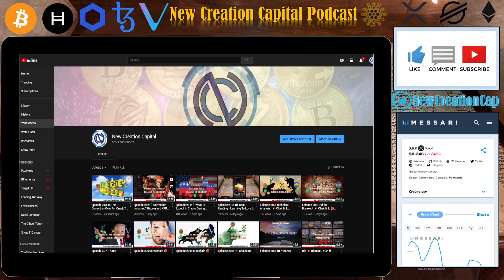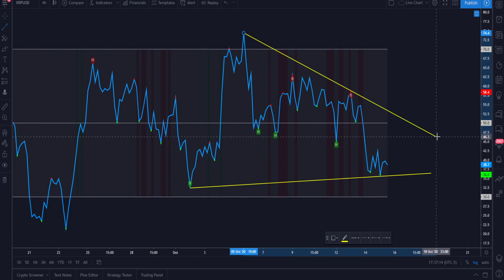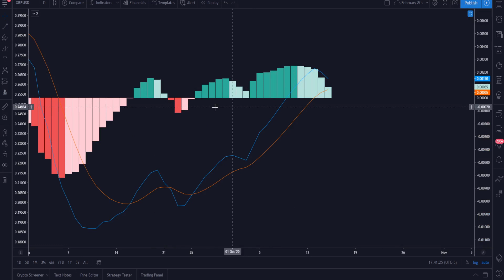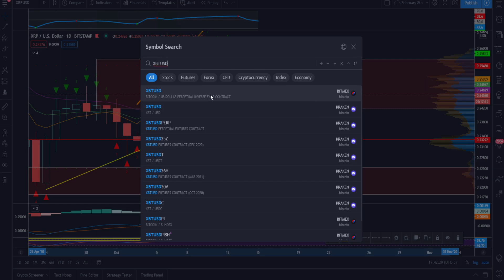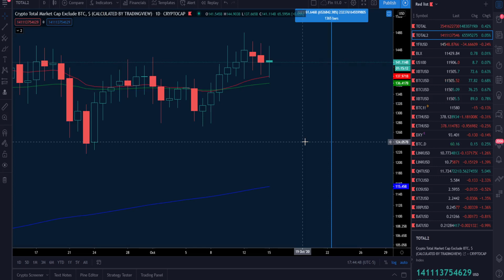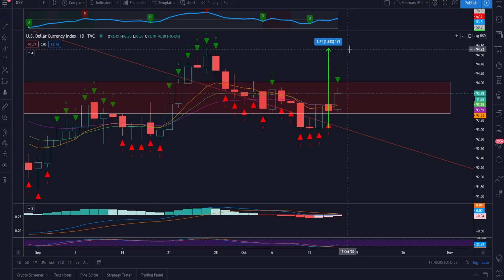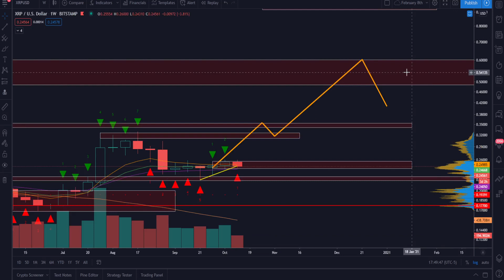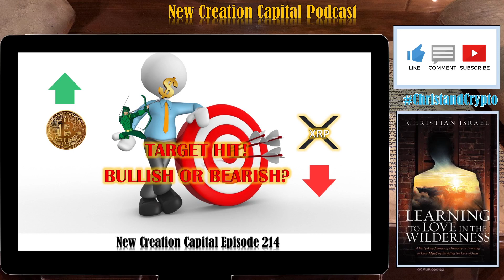Episode 214: XRP Target Hit! Bulls or Bear In Control? Chart Technical Analysis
💲 Earn one free stock with Robinhood like Apple, Ford, or Facebook. In order to keep this claim to your stock, sign up and join Robinhood using my

***Pi is a new digital currency developed by Stanford PhDs, with over 3.5 million members worldwide. To claim your Pi, follow this link and use my username (NewCreationCapital) as your invitation code